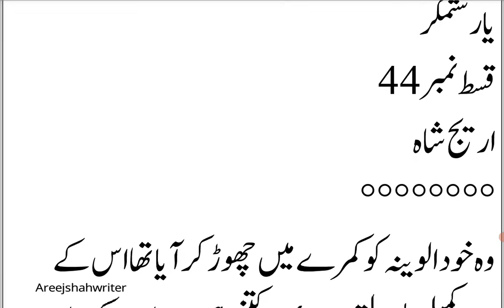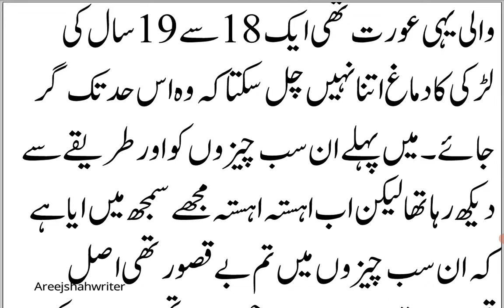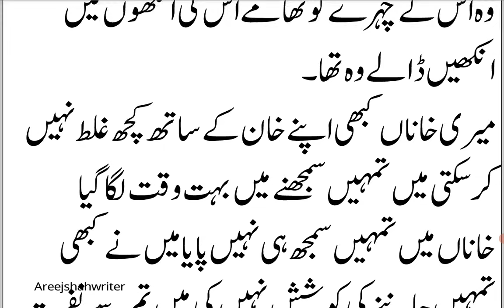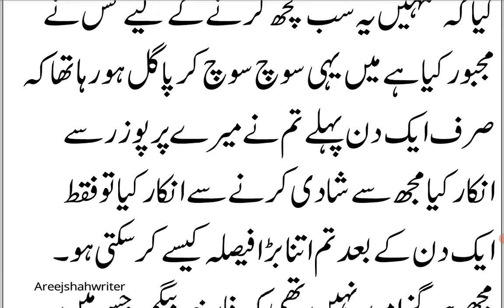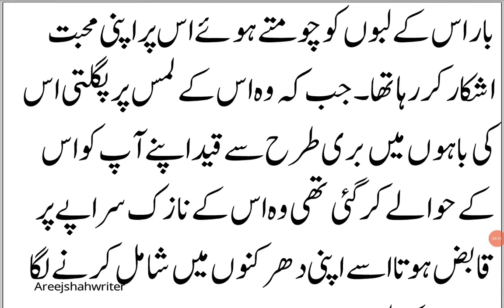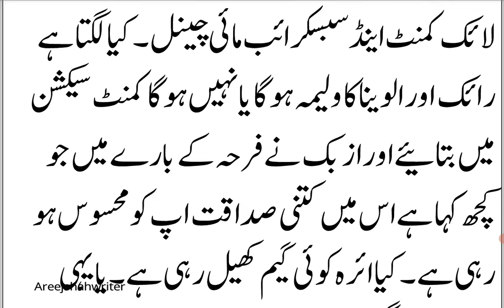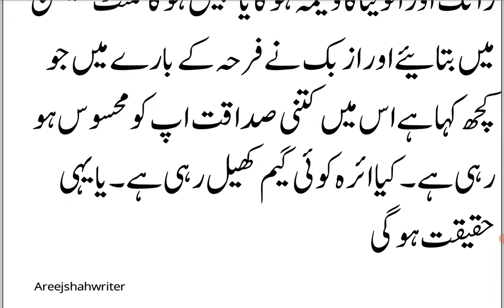Raik Change The Game😯😯|Azbik Ne kia Apni muhqbbat ka izhar